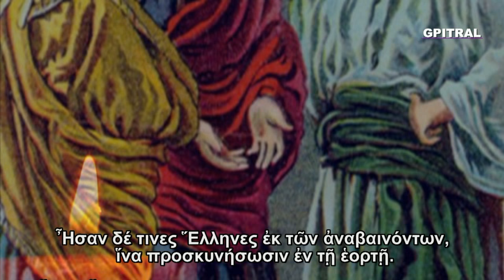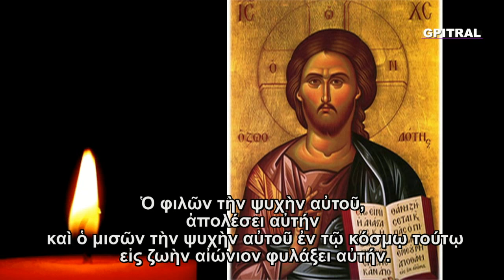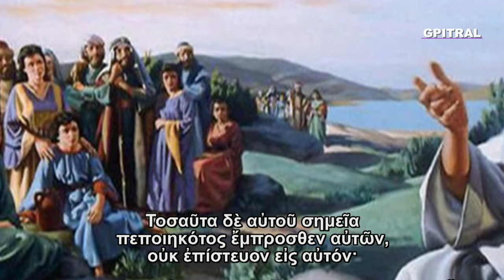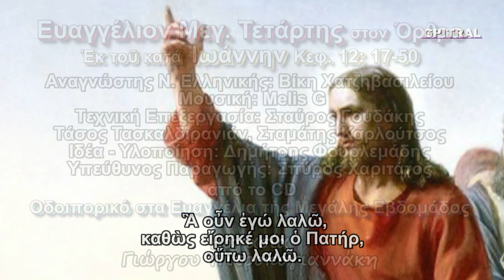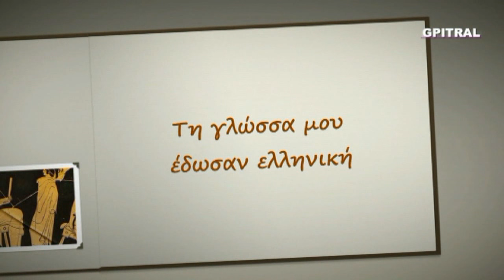Ευαγγέλιο Μεγάλη Τετάρτη Βίκη Χατζηβασιλείου υπότιτλοι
Το Ευαγγέλιο της Αγίας και Μεγάλης Τετάρτης στον όρθρο σε νεοελληνική ανάγνωση της Βίκης Χατζηβασιλείου με παράλληλους υποτίτλους κατά την εκφώνηση του πρωτοτύπου κειμένου,,,